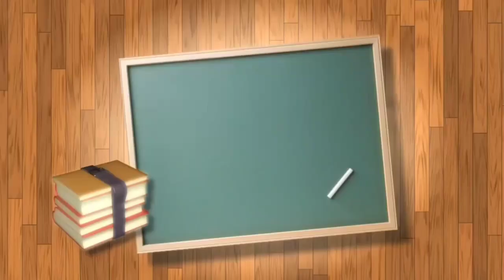Seminar Motivasi MJW: Gontor Putra 7 Konawe Selatan Sulawesi Tenggara